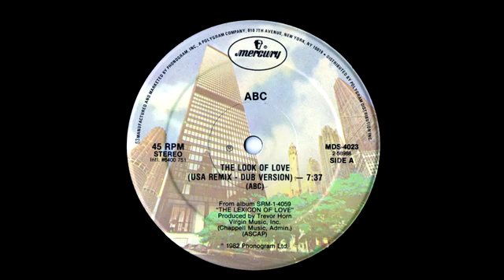ABC - The Look Of Love (USA Remix - Dub Version) 1982